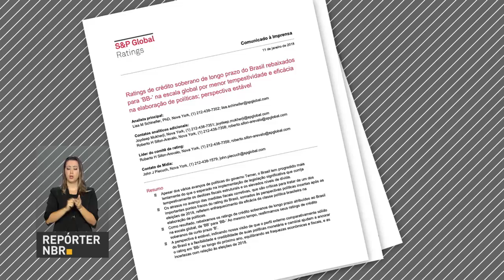Ministro da Fazenda está otimista em relação à mudança de rating do Brasil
Repórter NBR 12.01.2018: O ministro da Fazenda, Henrique Meirelles, está otimista em relação à mudança do rating do Brasil para estável pela Agência Standard & Poor's. Ele destacou que o país está no caminho certo e que o Congresso Nacional deve aprovar as reformas necessárias para manter o crescimento.